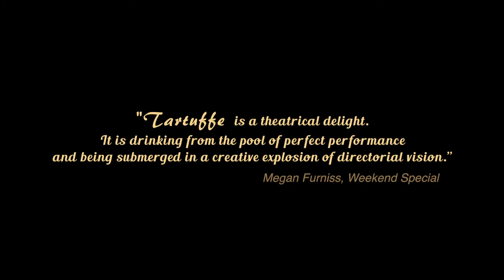Teaser TARTUFFE directed by Sylvaine Strike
A comedy in five acts ,Molière relates the story of an attempt, by an irreclaimable hypocrite, to destroy the domestic happiness of a citizen who, charmed by his seeming piety, has received him as a prominent guest. In painting such a portrait, this lively assailant of Parisian foibles was in a new element, though one that proved to him perfectly congenial. His genius had a serious side, and on that side he was unquestionably at his best, the character of Tartuffe being drawn with a strength and precision which few dramatists have equalled.